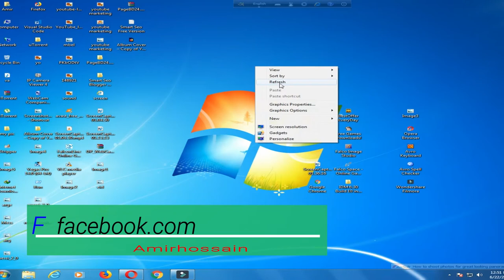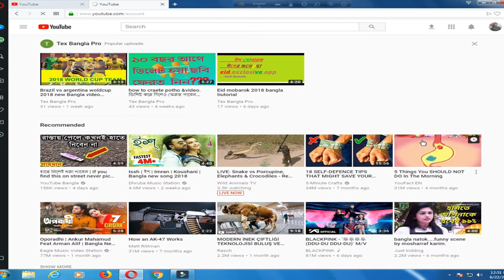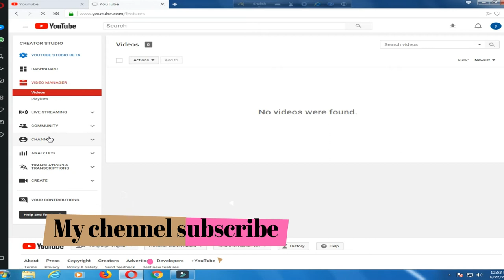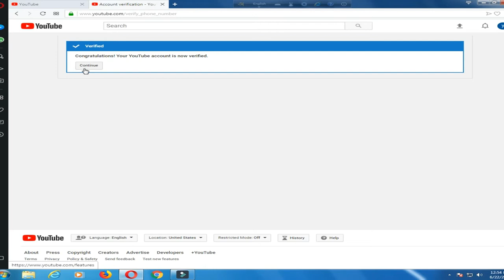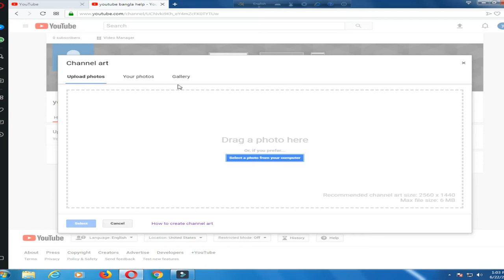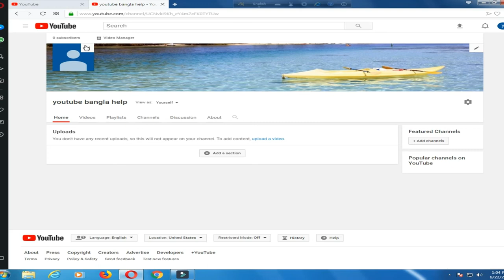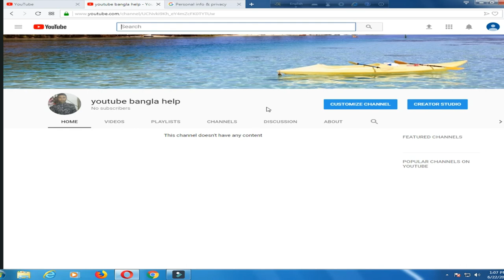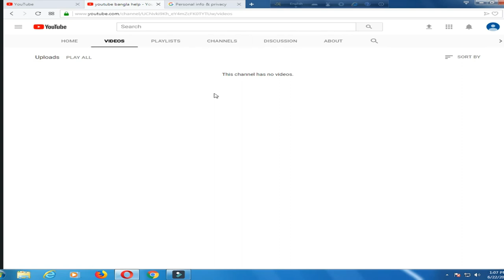Youtube Marketing Bangla tiutorial A to Z how to earn money youtube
শুরু করতে চাচ্ছেন? টোটাল গাইডলাইন সহ ধারাবাহিক টিউটোরিয়াল | YouTube Marketing Bangla ইউটিউব মা্রকেটিং টিউটোরিয়াল ভিডিও এটা প্রথম পরব এর পর ইসটেপ বাই ইসটেপ ভিডিও যা লিঙ্গ দেয়া হলো নিছে আরো পাবেন লোগু ডিজাইন
লিঙ্গ        ফোন থেকে ডিলেট হয়ে পটো ফেরত কিভাবে সেই লিঙ্গ দিয়ে দেয়া হলো             যদি আপনার আমার ভিডিওটা ভাল লাগে
একটা লাইক দিবেন আর পরের ভিডিও পেতে সাস্ক্রাইব করে সতে থাকুন সবার আগে ভিডিও পেতে পাসে থাকা বেল্ আই কন চাপ দিয়ে ওকে করুন //.